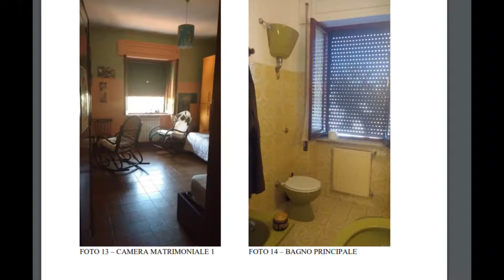VIA ARRIGO BOITO N. 59